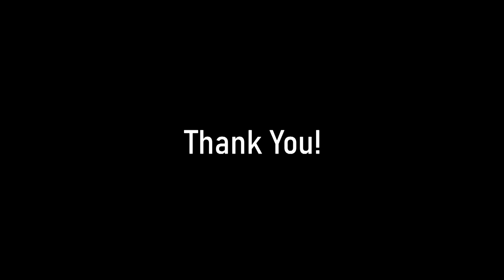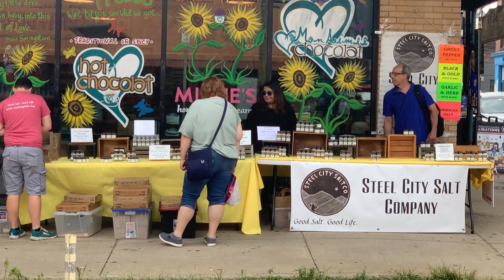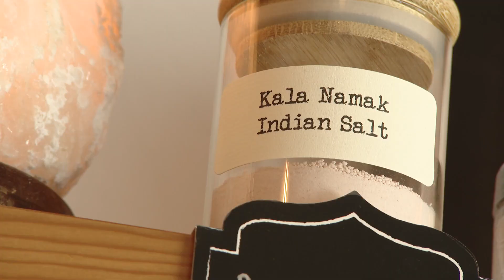GUMBANDS 004: John Tarallo & Steel City Salt Company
John and Candy Tarallo sell salts and spices that are wonderful ways to make your foods taste better. They started selling their wares on a sidewalk table in the Strip District in 2014, and have since opened a small brick-and-morter Steel City Salt shop on Grant Avenue in Millvale.

For GUMBANDS, we talk to John about the history of this business, how it’s grown and the development of special spicy blends that he and Candy create themselves.

For this episode, there are three parts: 1) an audio podcast, 2) a video version of that interview and 3) a special documentary short about the Tarallos and their business. You can listen to the first one and/or watch the other two.